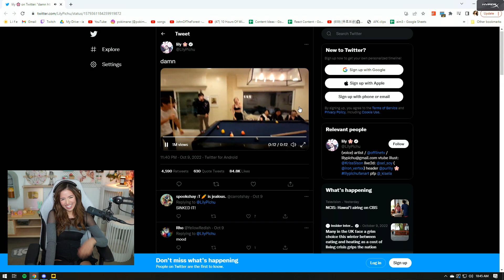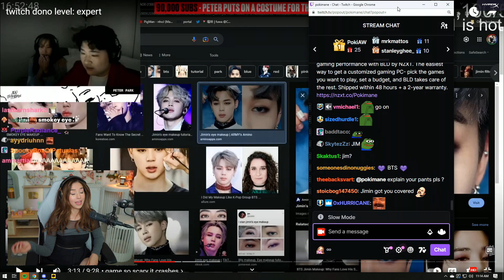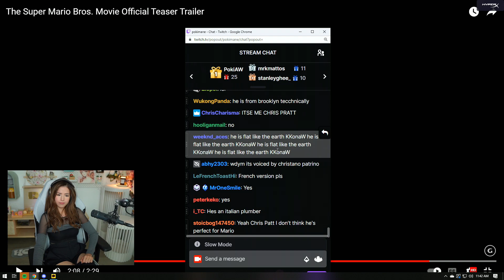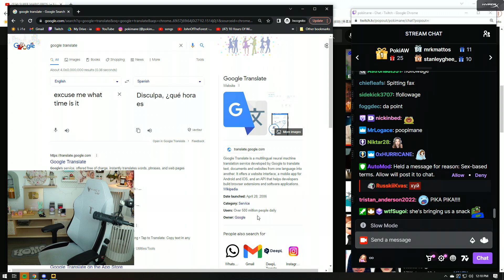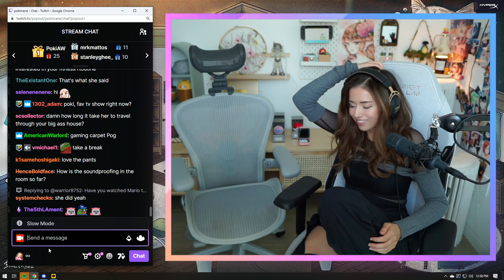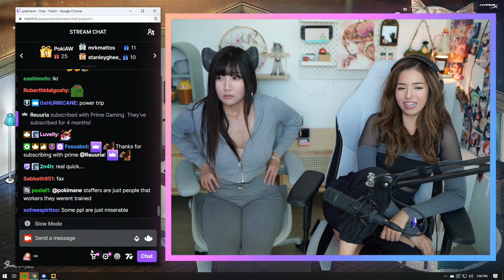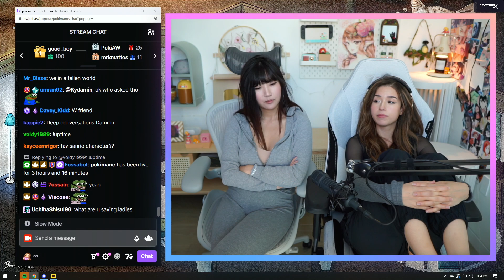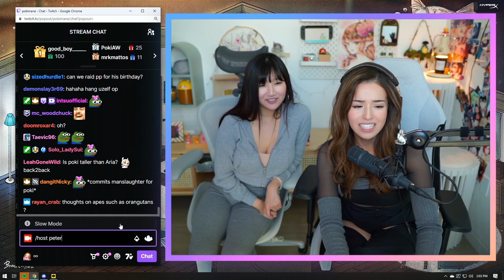talking about everything..